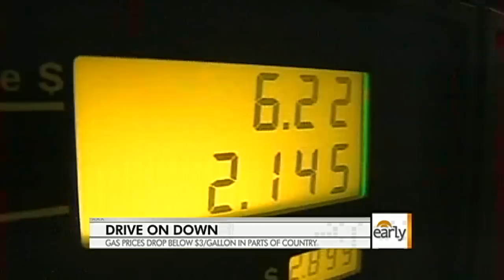The Early Show - Gas prices decreasing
Gas and oil prices continue to slide. Jeff Glor speaks with KMOV-TV's Robin Smith in Mo., where gas prices are the lowest in the nation.